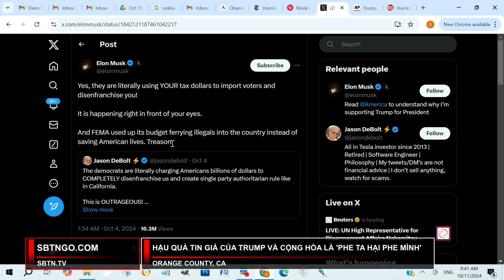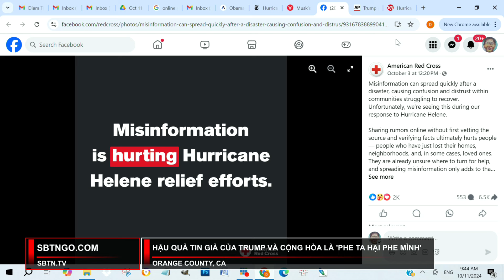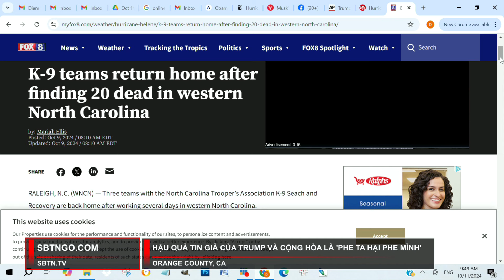Xoáy tin: Hậu quả tin giả của Trump và Cộng Hòa là 'phe ta hại phe mình'